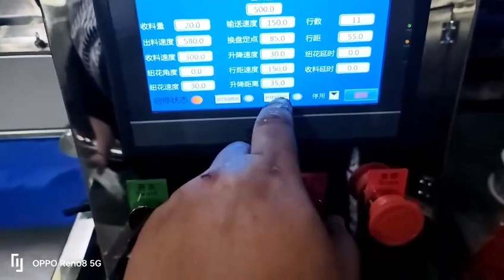this video showing how to make # cookie # cookie making machine